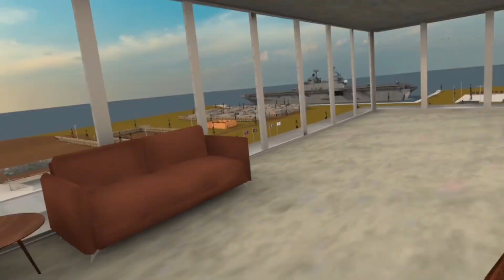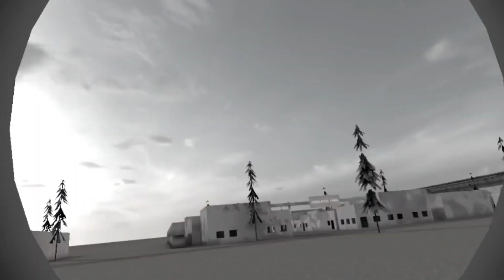Unleashing Epic VR Trolling Moments | Hilarious Gaming Adventures!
**Description**
Are you ready to embark on a wild ride filled with side-splitting VR trolling moments and epic gaming adventures? In this exhilarating video, we dive headfirst into the world of virtual reality, showcasing the funniest and most outrageous pranks that will leave you and your friends in stitches! Join us as we explore innovative VR games, epic trolling strategies, and hilarious interactions that only the virtual world can offer.

With the rise of VR technology, gaming has evolved into a whole new level of immersion and fun! Whether you're a seasoned VR gamer or new to this exhilarating world, our video provides you with an all-access pass to the most hilarious moments that capture the essence of gaming joy. From unexpected glitches to priceless reactions, our content promises to entertain you while giving you new ideas for your own VR trolling escapades.

- **Top VR Games for Trolling** We’ll explore the most popular VR games where you can unleash your inner prankster.
- **Epic Trolling Strategies** Learn how to set up the ultimate troll and surprise your gaming buddies with hilarious scenarios.
- **Funny Gaming Interactions** Check out some of the funniest player interactions that went viral and became the talk of the gaming community.
- **Behind-the-Scenes of VR Pranks** Discover the creative process behind our VR trolling moments and how we come up with the funniest ideas.
- **Future of VR Gaming** Dive into the exciting future of virtual reality and its potential for becoming the next big thing in the gaming industry.

As gaming enthusiasts, we thrive on bringing joy and laughter to our community! Your engagement helps us create more outstanding content!

Share your favorite trolling moments in the comments below, because we love hearing your experiences too!

Follow us for even more laughs and behind-the-scenes content

Together, let's create a vibrant community where we can share our love for gaming and laughter. Join in on the fun, and who knows? Your trolling moments might even inspire our next video!